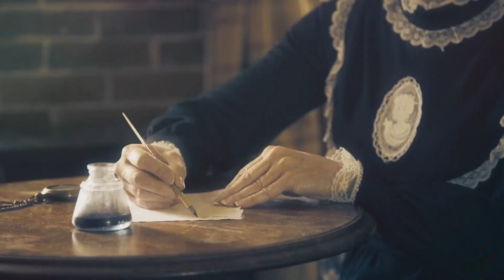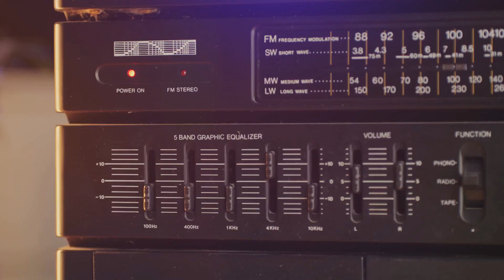Dialing Back Time - The Invention Of The Telephone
A brief history of the invention of the telephone by Alexander Graham Bell in 1876.

00:00:00 - Setting the Scene
00:00:59 - The Road to Invention
00:02:46 - The First Call
00:03:41 - The Impact of the Telephone